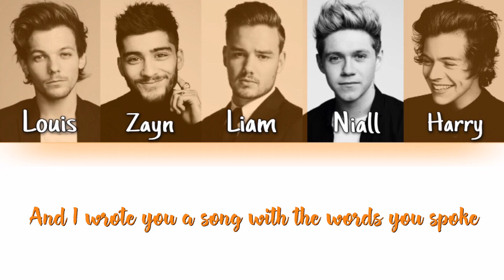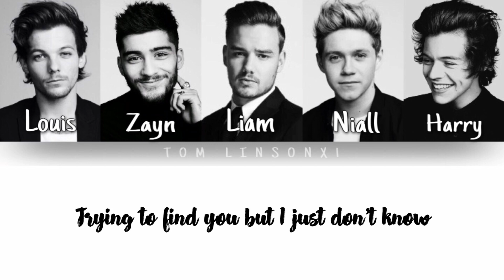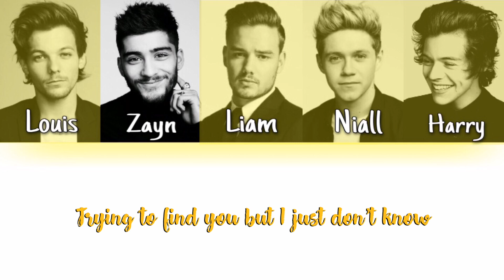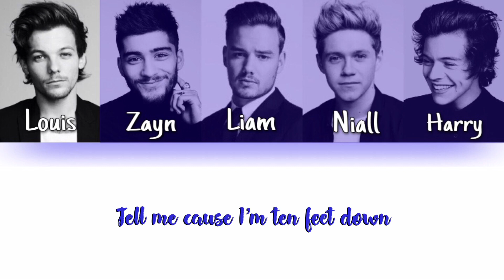One Direction- Where Do Broken Hearts Go? (Color Coded Lyrics)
I’ll try to make the quality better next time. Sorry.